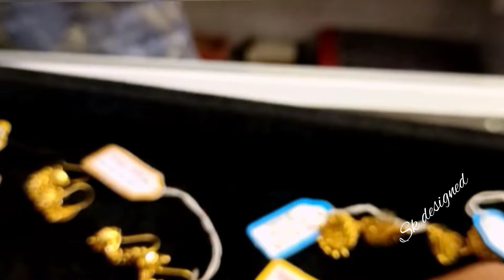Video Latest Trending 22ct Gold Earrings Jhumka | BIS | Hallmark | New Designs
सोने की इयररिंग्स झुमका
Gold earrings Jhumka bali Designs only

Gold Earrings Jhumka Design

This is videos only for Designs.

ear ringing design gold
gold mangalsutra designs
jhumka design
ring design
mangalsutra ki design
jewellery design
gold earrings designs
earrings design
mangalsutra design
bangles design gold
nekles har gold new design
kan ka design
gold earrings designs daily wear
chain design in gold
choker necklace designs
kan ka design
gold ring design
necklace design
matilu designs gold
kammal design
choker design
#3 gram gold earrings
pattilu designs
latest earrings design 2022
daily wear gold earrings
kanbala design

ShortsForYou:e.